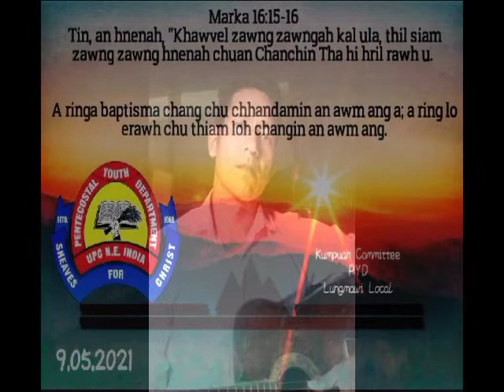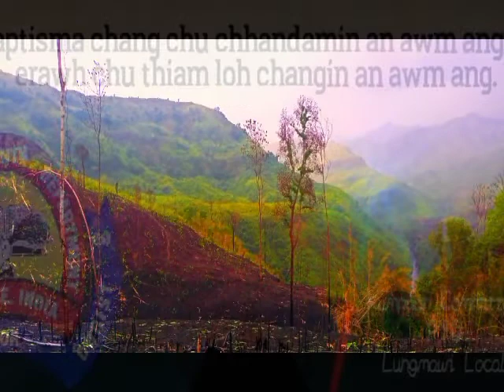Chhandamna ticket.Puia kawlni(phuahtu.s.vanlalvena)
Min lo thlir sak a,min lo ngaihthlaksak tu te chungah lawm thu ka sawi e.